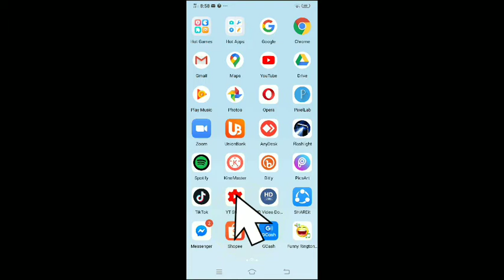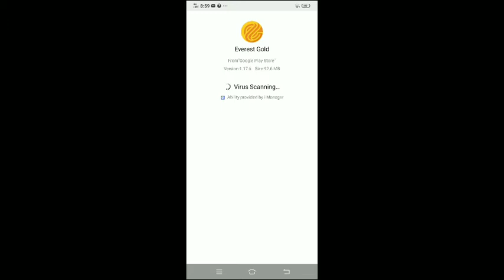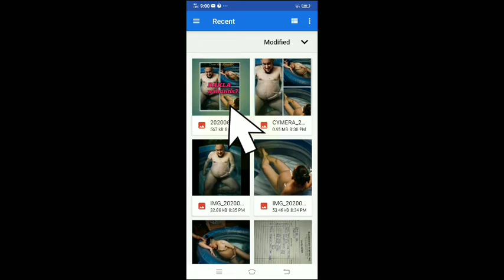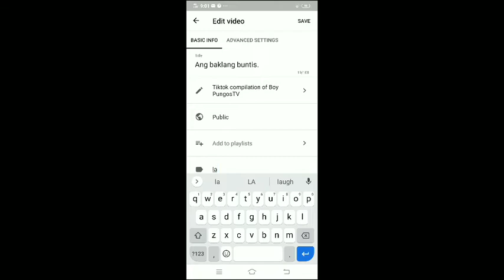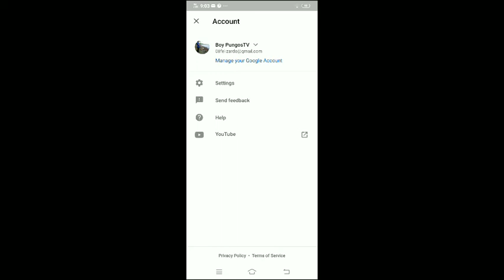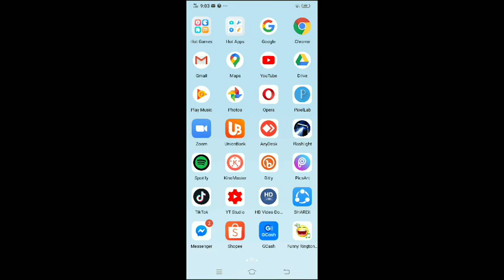PAANO E-EDIT ANG THUMBNAIL SA YOUTUBE?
Credit by: Boy PungosTV